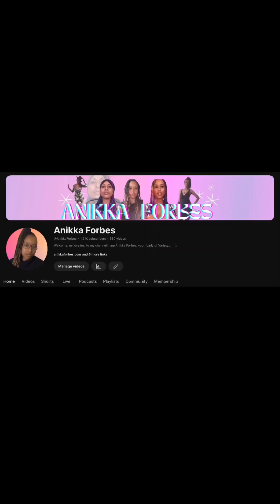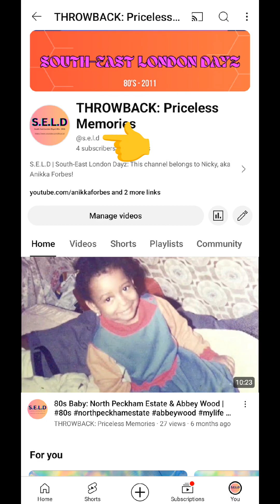20th July '2024 & 2004 | thisisme nickydiaries thenandnow oldfriend sadnews southlondon #2024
This was my day yesterday #20 years ago, today!